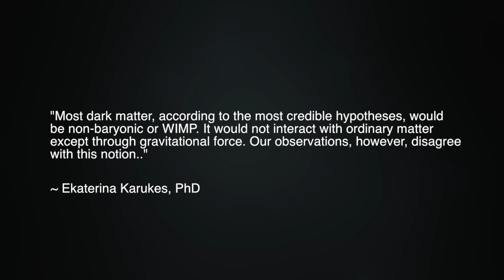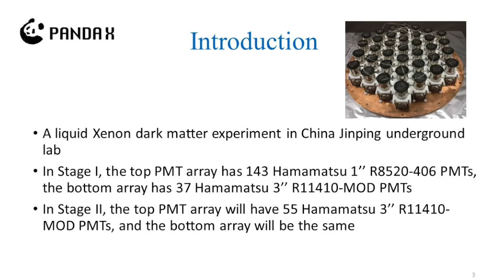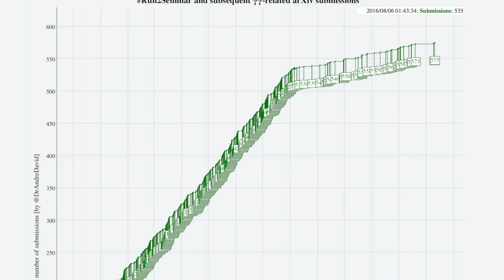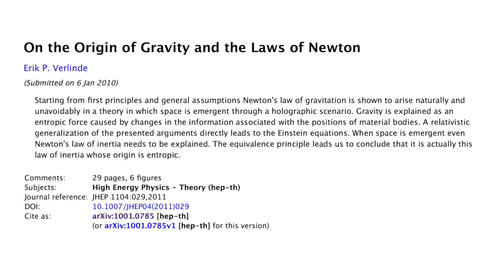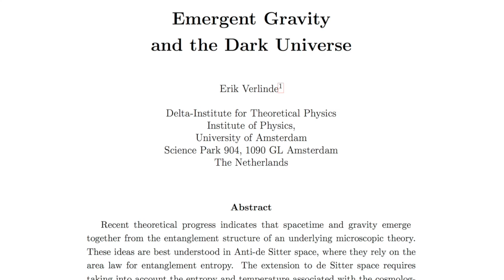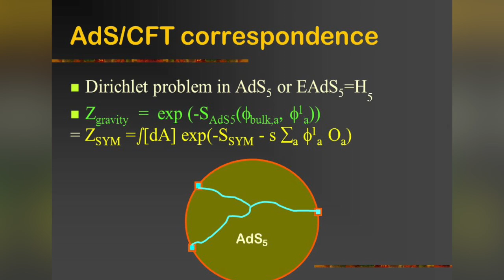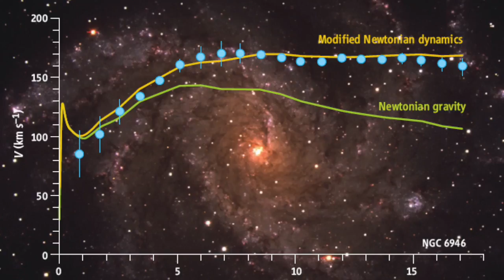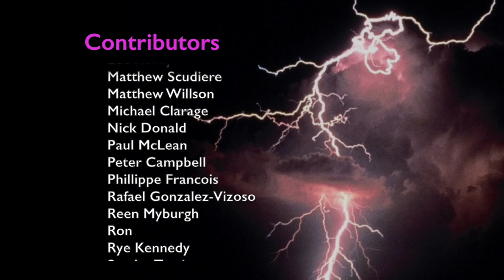Forecast Gets Darker for Dark Matter | Space News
In this episode, physicist Eugene Bagashov analyzes additional recent studies that raise even further doubt of the dark matter hypothesis, and he explores the growing scientific case for dark matter alternatives. In a recent Space News episode, we reported on two 2016 scientific studies that each serve potentially fatal blows to the hypothesis of dark matter. The first of these studies, reported in September of last year, found that the acceleration in the rotation curves of both spiral and irregular galaxies could be explained by visible mass alone, with no dark matter necessary. Another study reported in December presented a statistical analysis of mini-spiral galaxies and found a so-called unexpected interaction between dark matter and ordinary matter.